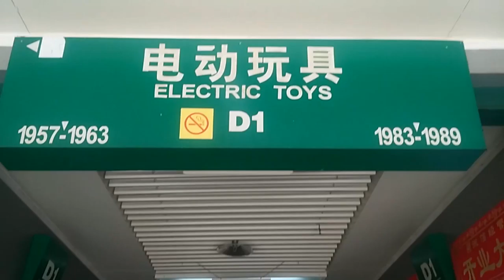โปรโมทตึกสินค้าทริปอี้อูตึก1